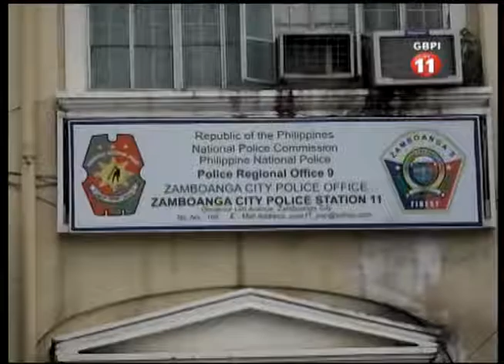PULIS TIENE AVISO CONTRA ROBO Y SNATCHING ESTE TIEMPO NOV 15 2016